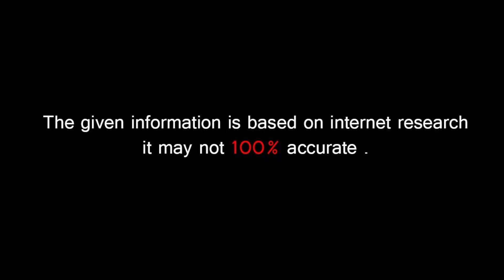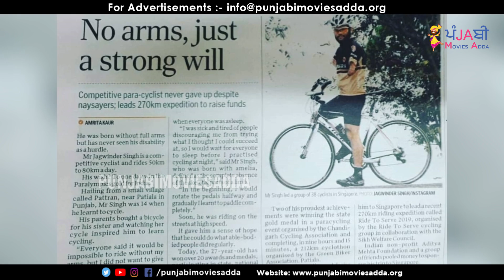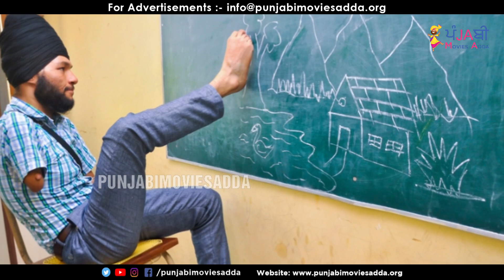🔴 JAGWINDER SINGH CYCLIST BIOGRAPHY (REAL SUPER SINGH) | PARACYCLIST | RECORDS | FAMILY | INTERVIEW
Famous paracyclist Jagwinder Singh is a diamond sportsman of Punjab and India, who holds many records. In this video we have shared information about his struggle, dedication and about his records. We hop you will like Jagwinder Singh Cyclist Biography. So enjoy.